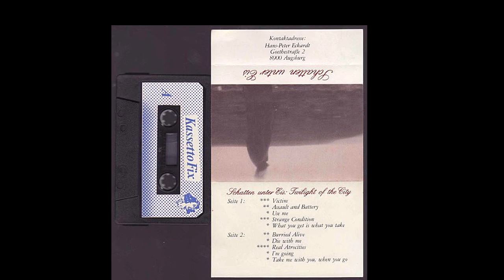SCHATTEN UNTER EIS - Real Atrocities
Banda Minimal Darkwave (1982-84). Compuesto por los ex miembros de Delusion & Joachim Stender. Stender lanzó una muestra "A New Kind Of Showbiz" (1982) en su etiqueta de cassette Tödliches Schweigen, que también presentaba algo de Schatten unter Eis. Más tarde, el cassette "Twilight Of the City" siguió en la etiqueta de Kulmbach Kassetto Fix. También aparecieron en el LP 2000 Töne.

En 2005, el sello WSDP, que se especializa en relanzamientos de la década de 1980, lanzó un LP de Schatten unter Eis. Contiene 5 pistas de 1984.

Material de cinta de un grupo de sintetizador, que luego fue complementado por ex-P.D. miembro Joachim Stender (más tarde: L'Aventure Imaginaire) que se mudó a Augsburgo.
El Lector de inventario juvenil ( The youth inventory reader ) "Null Bock auf euer Leben" contiene un artículo que retrata a Schatten Unter Eis durante una juerga de compras en Munich con sus padres "(de:" Cuando el mundo todavía se estaba hundiendo. De Punk a NDW ". Ventil Verlag. Mainz 2007 por Frank Apunkt Schneider.

Miembros:
Andreas Barnscheidt - Voz, teclados
Michael Mayr - Bajo, Teclados
Hans-Peter Eckardt (Dadantgarde) - Guitarra, teclados
Joachim Stender (Kurtzschluss, L 'Aventure Imaginaire) - Teclados, voz